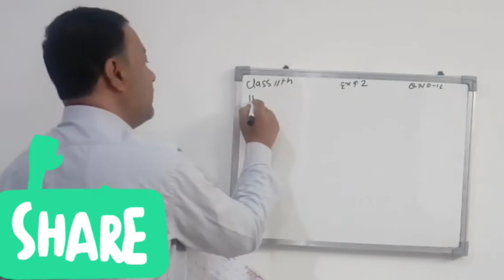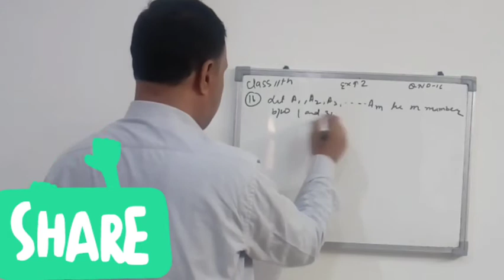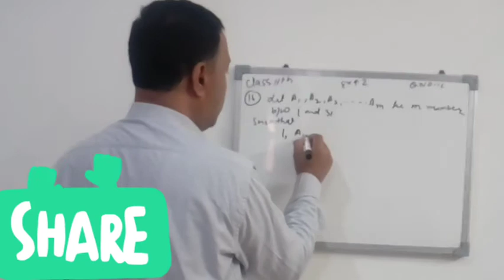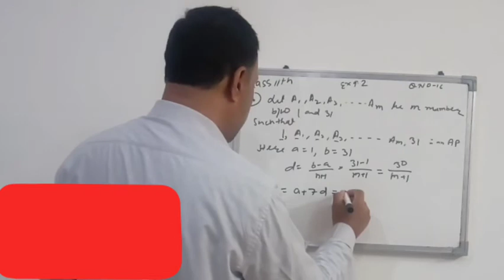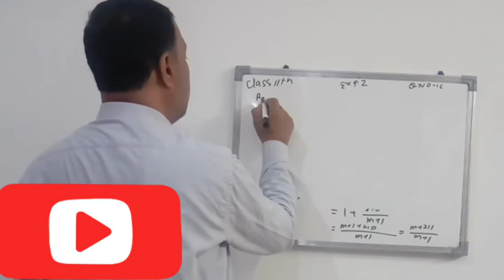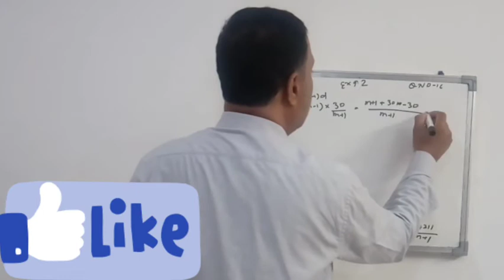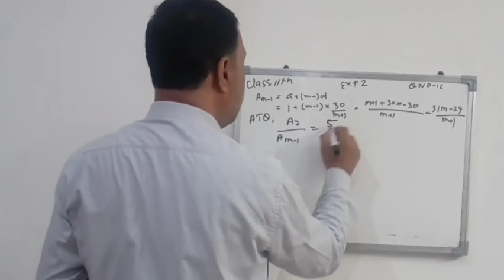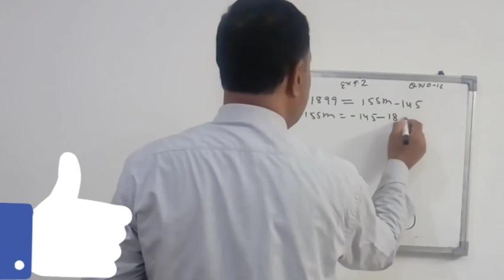Chapter 9 | Sequences And Series | Excerise 9.2 | Qno.16 | Class 11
Keep Supporting:-)